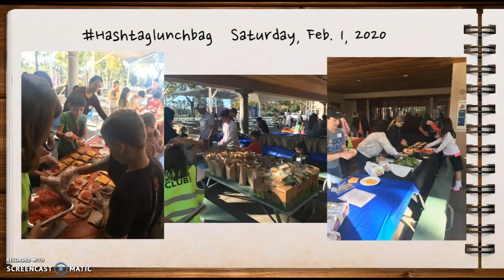Mindful Monday 2-3-2020